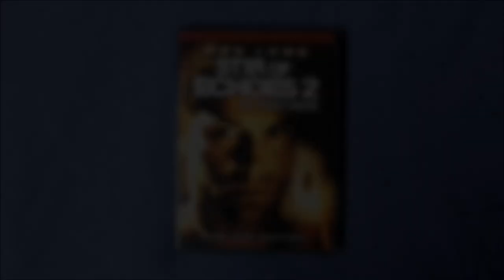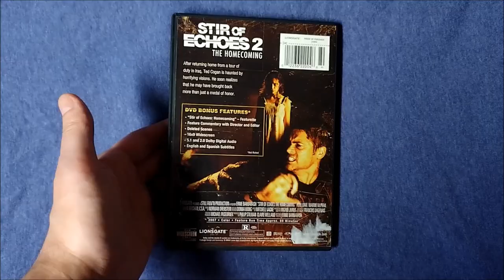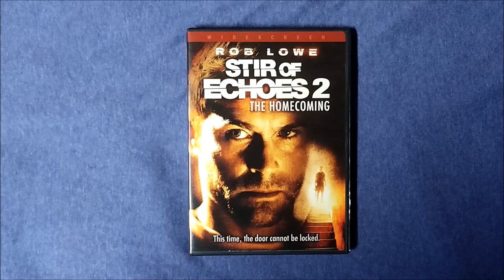Seldom Seen Series: STIR OF ECHOES 2: THE HOMECOMING (2007)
A review of the seldom seen STIR OF ECHOES sequel.